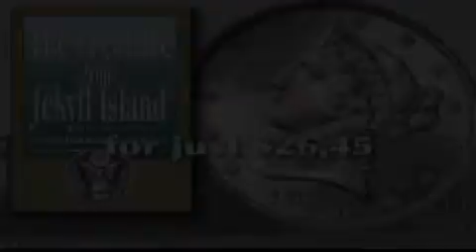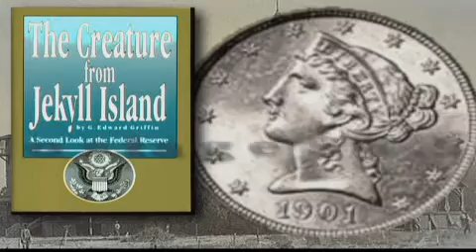The Alex Jones Show LIVE - March 10th 2009 - Part 6 of 11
Alex welcomes back Dr. Ron Paul to talk about the "stimulus" bill. Additional guests include Terry Bressi of Checkpoint USA, a website dedicated to exposing the proliferation of suspicionless checkpoints in America, Webster Tarpley, author of Obama - The Postmodern Coup, Ches Cain of Project Liberty AM, the radio transmitter initiative dedicated to spreading the word, and Keith Byrne of We Are Change Ireland who will talk about the killing of two British soldiers.